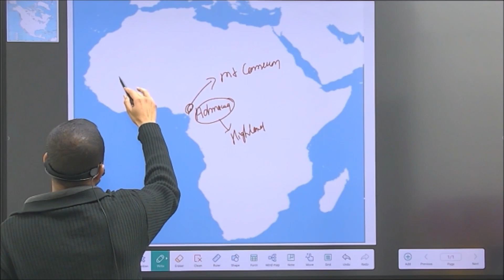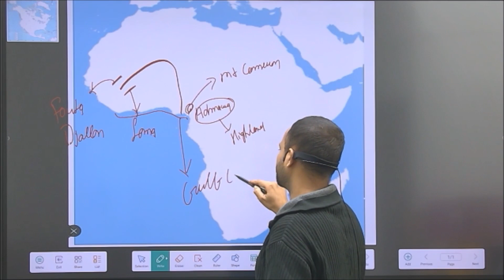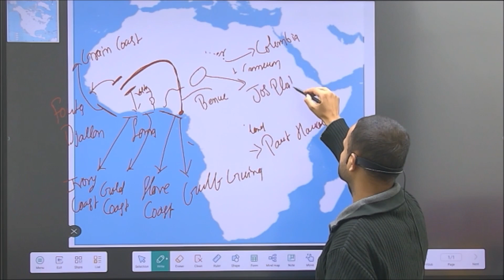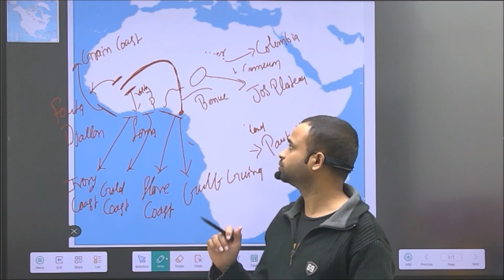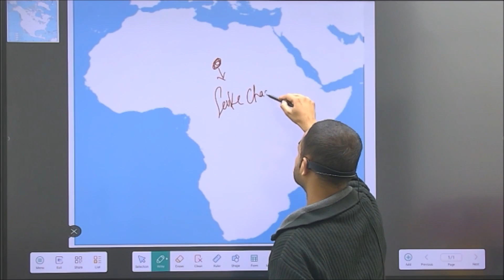Africa Physical and Political# World Map Africa#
Africa Physical and Political# World Map Africa#north